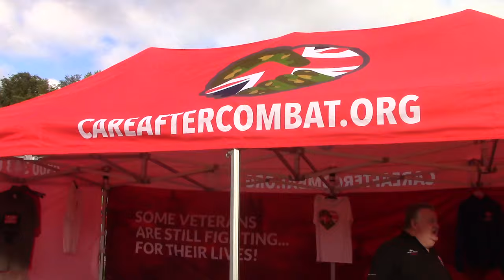Wellowfest 1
Wellowfest July 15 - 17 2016 the setting and the people